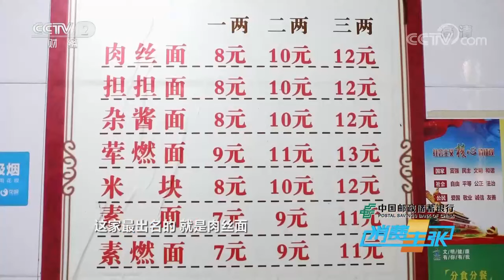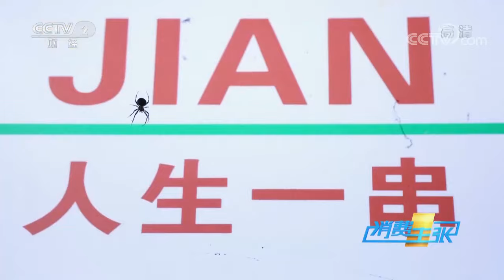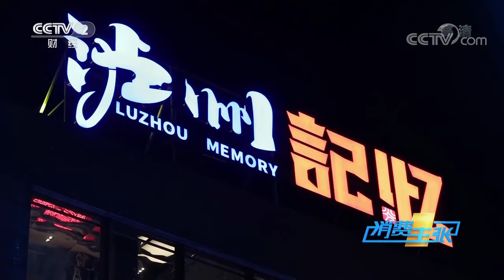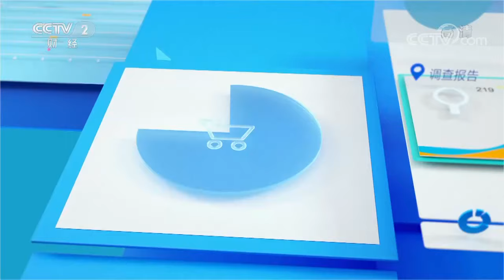《中国夜市全攻略》人生得意须撸串 烤排骨 烤鸡爪 豆花烤鱼 来四川泸州 全都给你安排上！——四川泸州篇 | 美食中国 Tasty China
本期美味：泸州，古称江阳，位于四川省东南部，也被称为酒城、江城，潺潺流水滋养着这片古老又充满生机的土地。泸州的烟火气息非常浓厚，承载着长江文化、码头文化和酒文化，成为了吃货们的天堂。